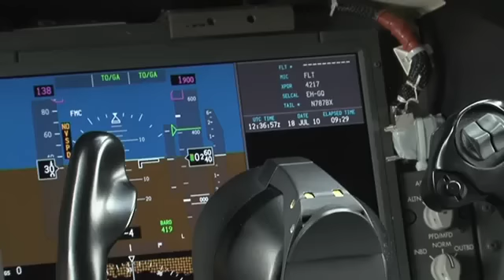B787 日本発飛来したときに撮影